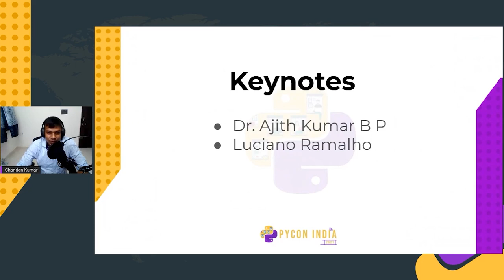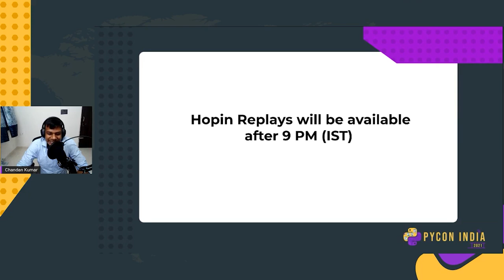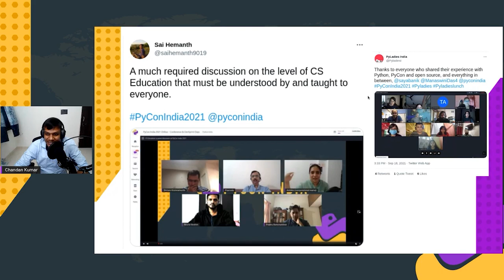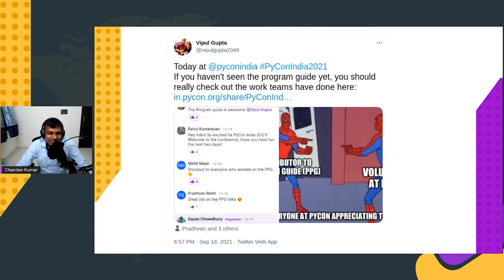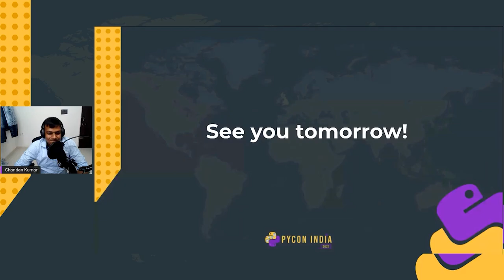Talk: PyCon India 2021 Day 1 Closing Address - Chandan Kumar